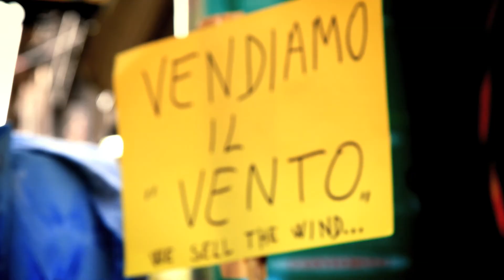Echoes from the middle ages / Echi dal Medioevo/ (Erice, tp)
The incredible atmosphere of a place out of time : Erice in Sicily.